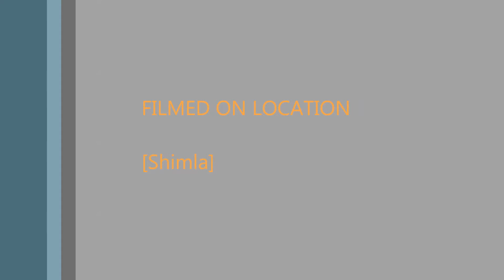My Movie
Hello Everyone Hope You all gonna like the Video.